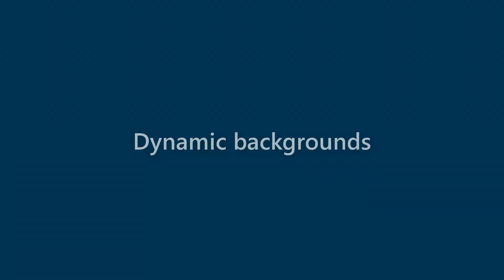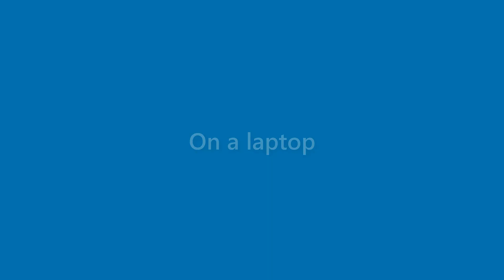Tucker Morales - appearance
Name Look - Tucker Morales - appearance. In this video we present "Tucker Morales" name look and feel in various scenarios.
This video will cover:
How does "Tucker Morales" look as a personal letterhead?
How does "Tucker Morales" look on a business card?
How does "Tucker Morales" look on a computer/laptop screen?
How does "Tucker Morales" look with different background colors?
How does "Tucker Morales" look with various fonts?